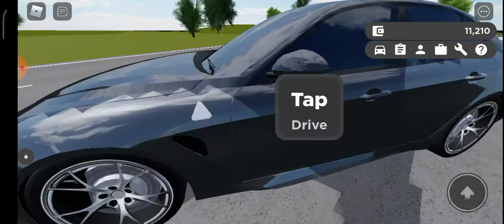My car startup compilation in Greenville (Refreshed)